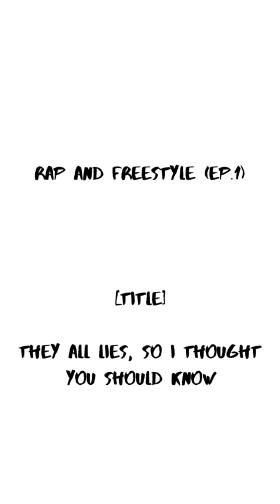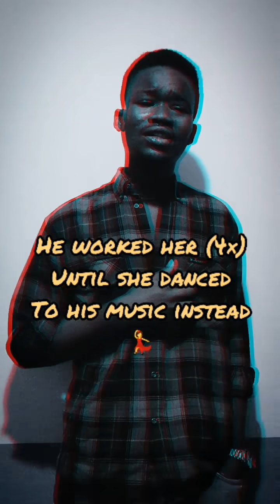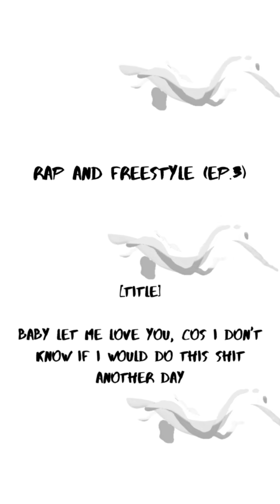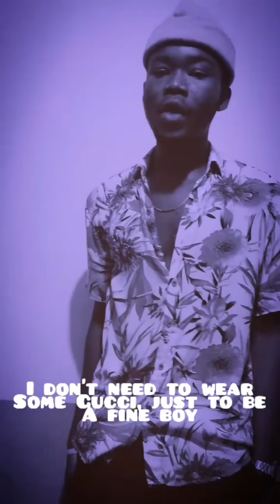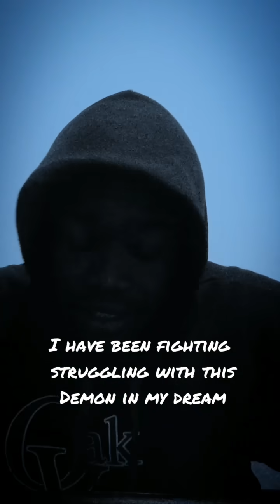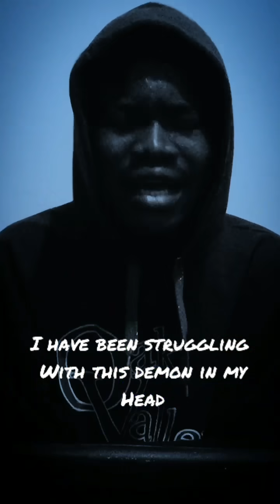Stemah Dosh April Rap & Freestyle Compilation Video + Live House Performance of "Kicked Off"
Video Shoot by Maxwell
Video Treatment by Stemah Dosh
Performing Artist - Stemah Dosh

Video Titles:

Episode 1: They All Lies, So I Thought You Should Know
Episode 2: I Got A Brother, He Drops A Heart For A Beauty Instead
Episode 3: Baby Let Me Love You, Cos I Don't Know If I Would Do This Shit Another Day
Episode 4: Music Started Calling, So I Increased The  Numbers On The Dashboard
Episode 5: How Can I Figure This Out ??